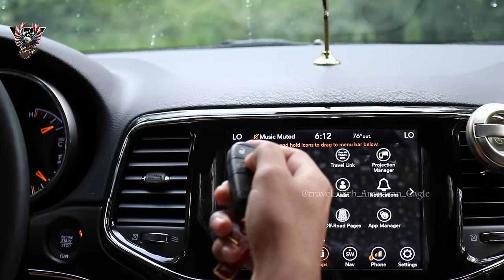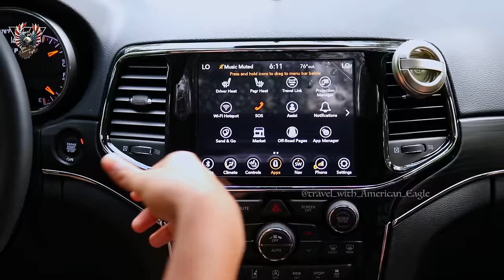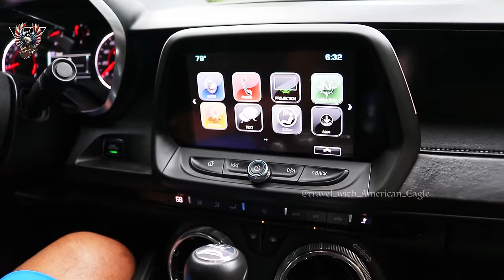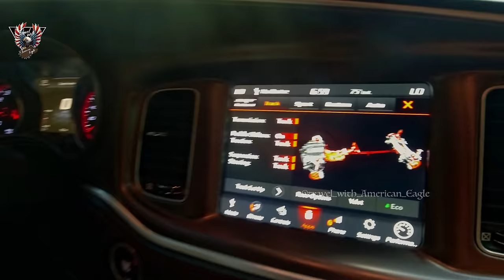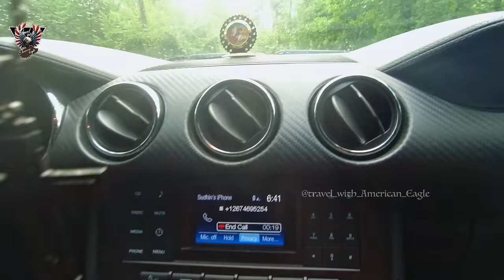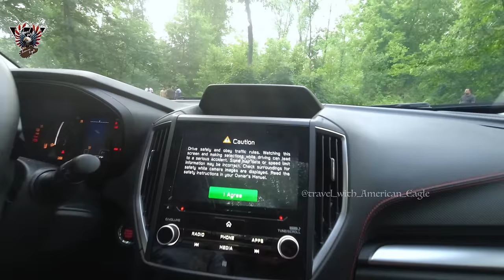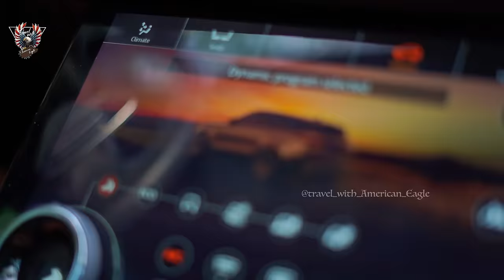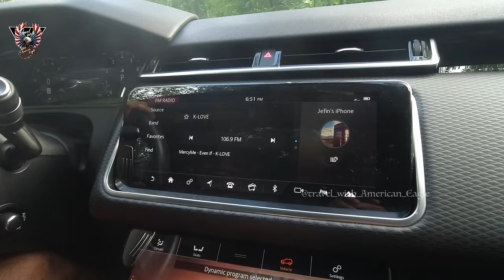MALLU CAR GANG IN AMERICA! PHILLY MEETUP 2021 | DODGE MUSTANG JEEP MODIFICATION [ Malayalam Vlog ]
American Muscle Cars -  Here we can do car modification. It's legal and limits - Watch it out! - MALLU CAR GANG IN AMERICA!  PHILLY MUSCLE CAR MEETUP 2021.

Does MVD have any issue over here for Modification? - hhah Macha evda MVD illa , DMV Annu ..  E bull jet issue evida illa .. saveMVD Kerala  saveEbulljet
Modification is allowed to a certain limit, but it's better than God's own country

Great Playlist for you.

All Philly Gang members